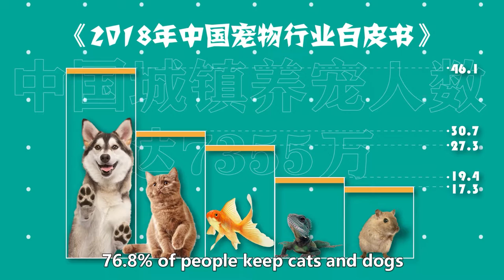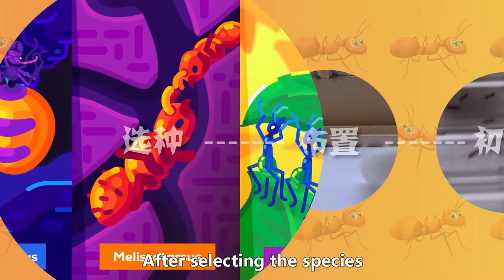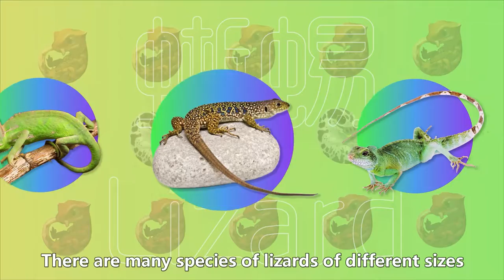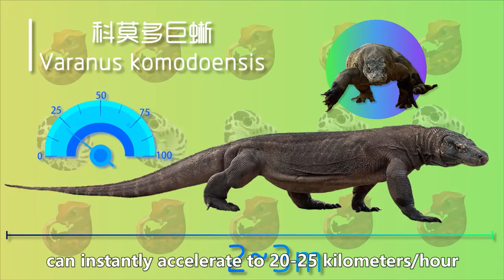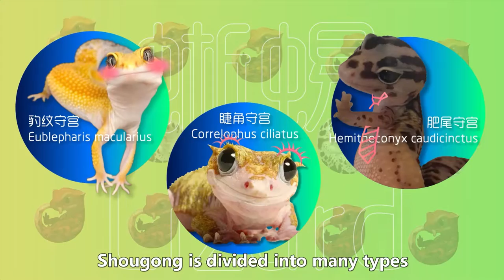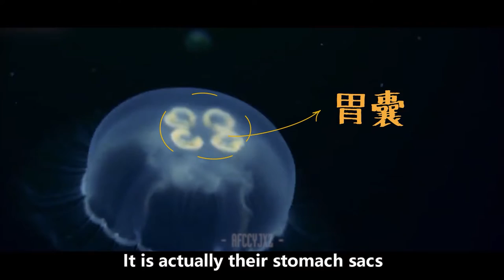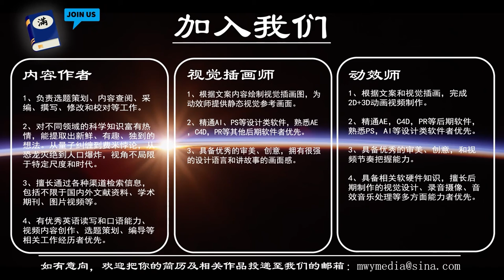【xM's Book】Jellyfish? Ant? Lizard? A Guide to Uncommon Pets